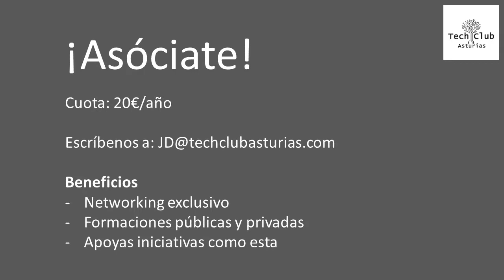Grados en Historia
"Tu Futuro 2021" es un evento organizado por Tech Club Asturias con el objetivo de compartir la experiencia de profesionales que han estudiado un grado que muchos jóvenes pueden estar ahora planteandose estudiar.

Se ha seguido un guión pero con preguntas del público de manera abierta:

1. La decisión
2. Los estudios
3. La incorporación al mercado laboral
4. El desarrollo profesional tras la universidad
5. La situación actual y futura del mercado laboral

En esta mesa hemos podido contar con:

- Jesús Sanjurjo @jesussanjurjo
-  Luisma Hernández Valencia
- Luna Gonçalves Teran

Modera: Diego Zapico